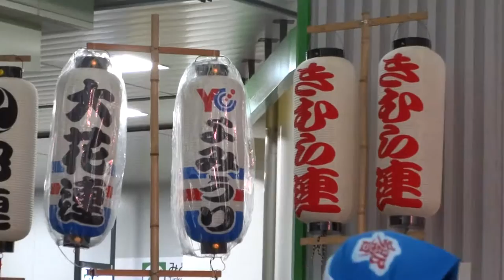総踊り（巴連、よみうり大花連、いなせ連、藍響連、きむら連）／南越谷駅前／南越谷アンコール阿波踊り2016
2016/09/24
南越谷アンコール阿波踊り2016
【会場】南越谷駅前、越谷コミュニティセンター大ホール